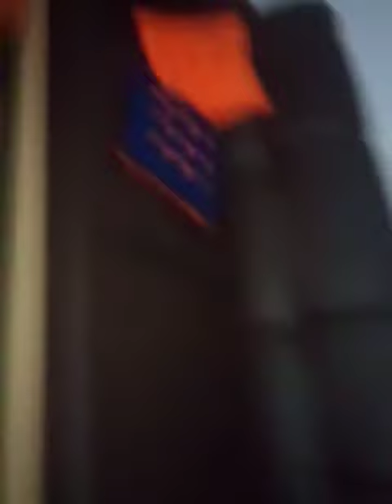شاہ جآدی نیلوفآر رےجبی کی چآننآل _ یے یلآکآ یرآبآری ھآی ،نآنی کے غر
یے  ایڈیو وس وقت کی جب ھآمآری نانی سخت بیمار آور فت ھوی ، یلآکآ یرآبآری